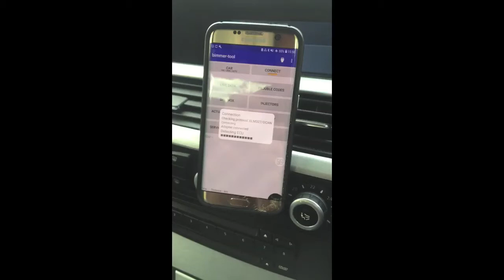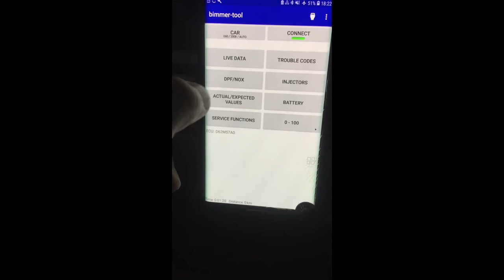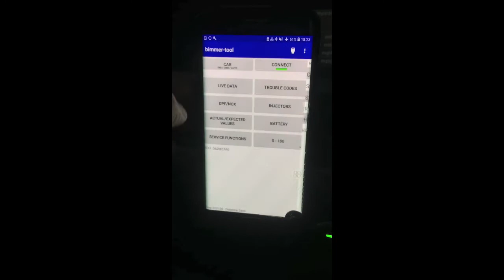bimmer best my app tool for BMW E60 535D DPF REG ERROR CODES READ CLEAR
My best tool for DPF regeneration, read error codes and clear.
Bimmer - tool